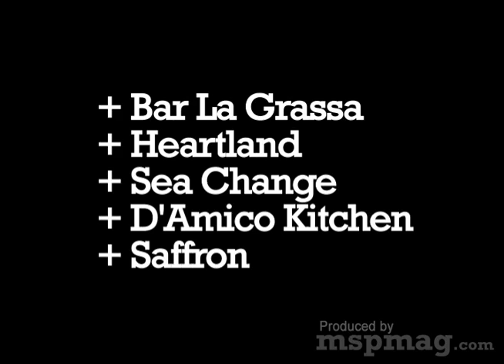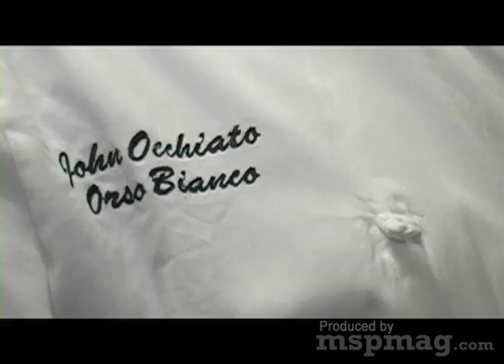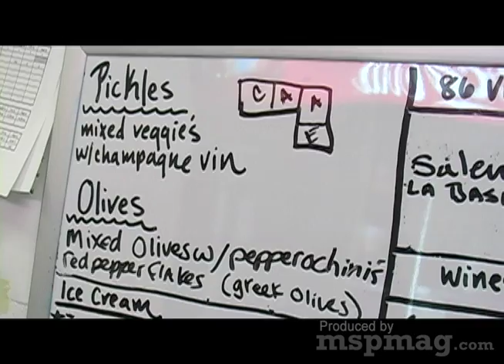Best Restaurants 2010: Our Five Picks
Mpls.St.Paul Magazine food editor Stephanie March gives you a taste of five of the 10 flavorful Twin Cities restaurants featured in our March "Best Restaurants" issue - Bar La Grassa, Heartland, Sea Change, D'Amico Kitchen, and Saffron.